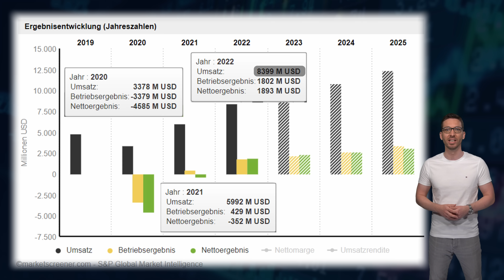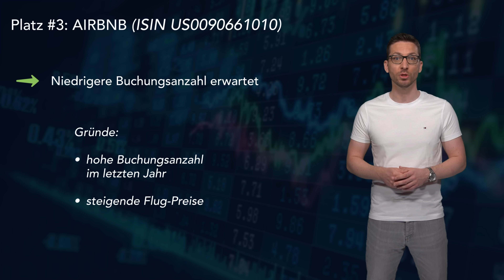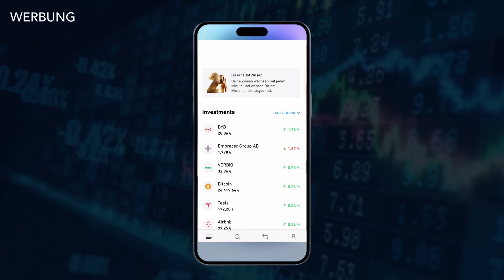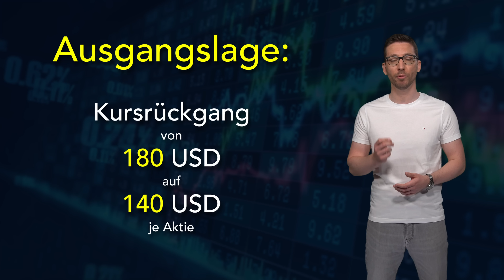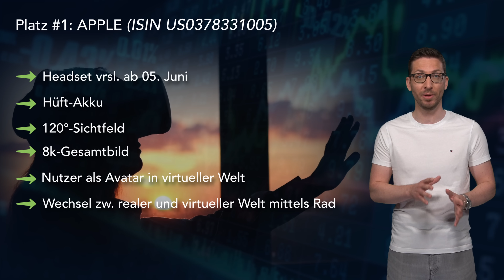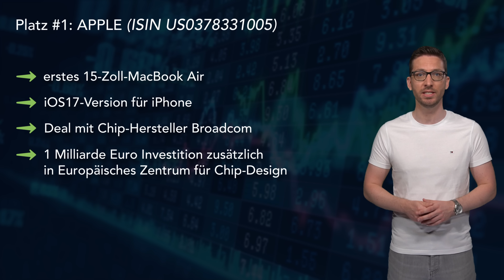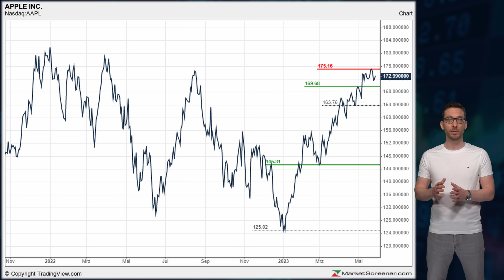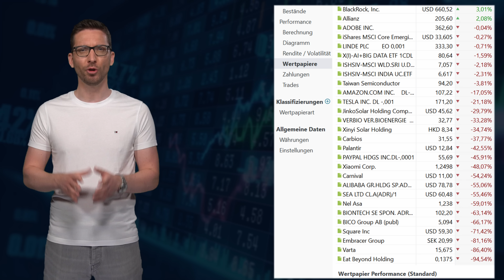Diese Aktien + ETF kaufe ich JETZT für 1000 € (JUNI 2023) 📈💰 Aktien kaufen Juni 2023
Diese Aktien kaufe ich jetzt im Juni 2023 – Wie jeden Monat gibt es auch im Juni 2023 wieder spannende Aktien und Wertpapiere, die ich für das FinanznerdDepot kaufe und dir in diesem Video vorstellen möchte … Außerdem gibt es ein Update zu unserem Community-FinanznerdDepot, bei dem in den letzten Tagen einiges los war wie z.B. mit Nvidia aber auch BYD und wir verkünden den Gewinner unserer Performance-Verlosung, bleib also unbedingt bis zum Ende dran!

Herzlich Willkommen auf unserem Kanal, mein Name ist Simon, ich bin der Finanznerd und in diesem Video zeige ich dir die Aktien und ETF, welche es im Juni 2023 für 1.000€ ins Depot geschafft haben. Wie immer haben wir dafür eure Kommentare unter unseren Videos ausgewertet und die 3 der dort am häufigsten genannten Aktien oder ETF kaufe ich IMMER auf euren mehrheitlichen Wunsch hin - Also „DANKE“ an jeden fleißigen Teilnehmer und Zuschauer unserer Videos im letzten Monat und wenn du keines unserer Videos mehr verpassen möchtest, dann abonniere doch gern jetzt direkt unseren Kanal.
Starten wir also direkt mit Platz 3 für Juni und das ist bei euch die Aktie von Airbnb (ISIN US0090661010) DER Plattform für die Vermittlung von Übernachtungen, aber auch immer mehr von speziellen Unterkünften und damit verbunden auch Erlebnissen…und da ist Airbnb schon ein wirklich gut gelungen eine breite Palette was die Zielgruppe angeht aufzubauen…von den Individualisierten Weltenbummlern, die möglichst hippe Orte auf ostasiatischen Inseln suchen, über die Schnäppchenjäger, bis hin zu...

Mehr dazu im Video " Diese Aktien + ETF kaufe ich JETZT für 1000 € (Mai 2023) 📈💰 Aktien kaufen Mai 2023 "

00:00 - Vorstellung
01:10 - Aktie 1
07:30 - ETF 2
07:40 - Aktie 3
13:10 - FN-Depot